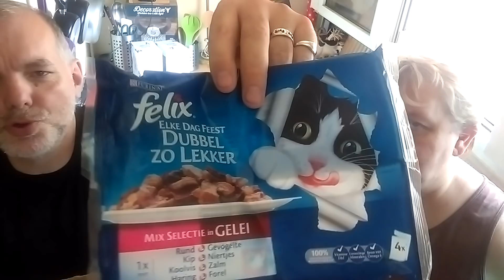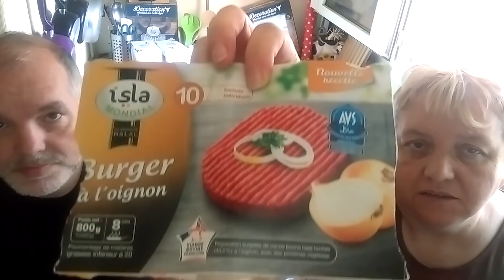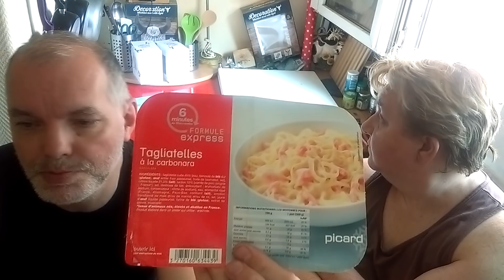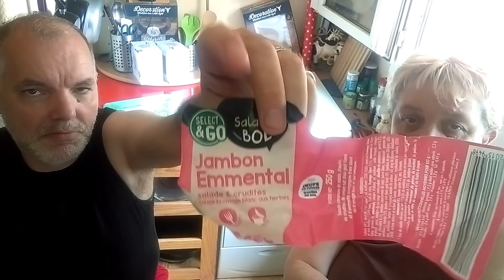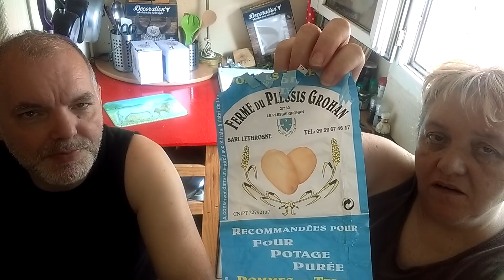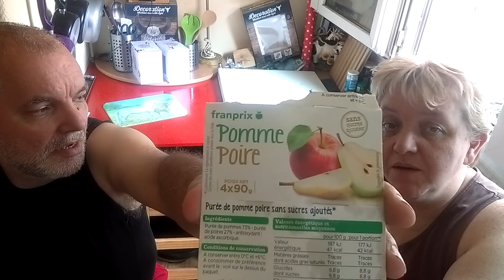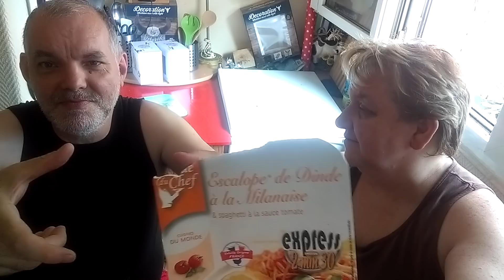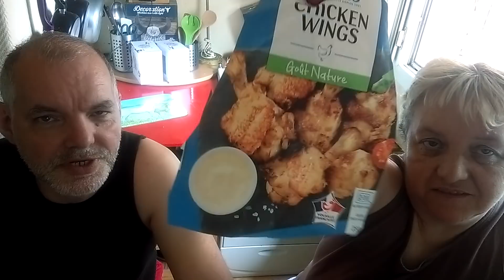produit fini ## 2 ##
🎈🎈 bonjours  mes amies🎈🎈

Mon instagram : benoit__94

Mon Snapchat : guiguii94340